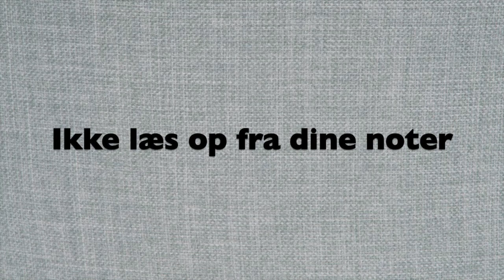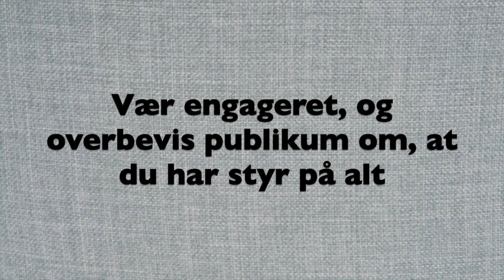Tips til projekt fremlæggelsen